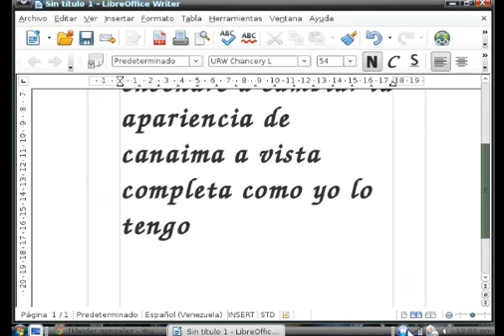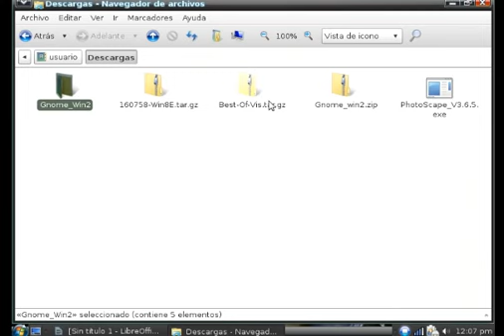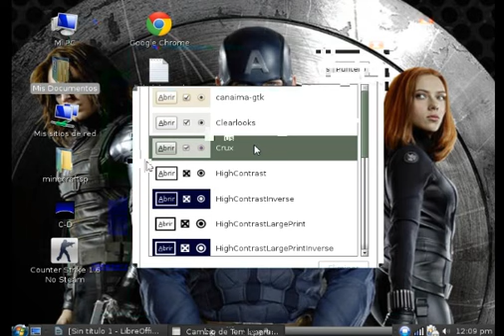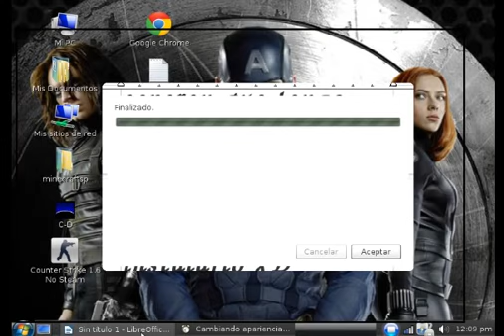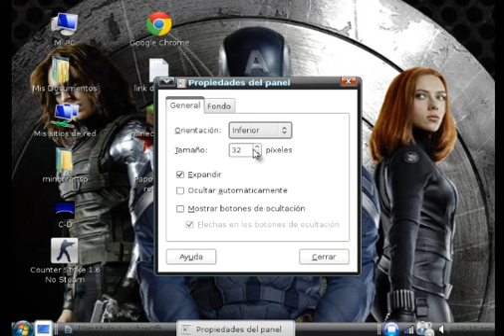como instalar windows vista en canaima completo !!